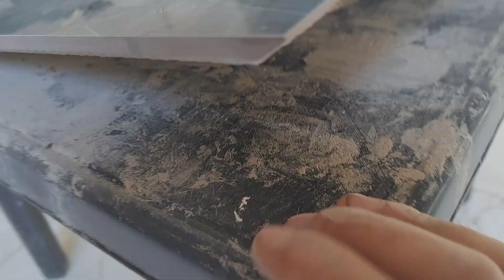COMO FAZER CORTE 45 GRAUS NO PORCELANATO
Aprenda como fazer corte 45 graus no porcelanato.